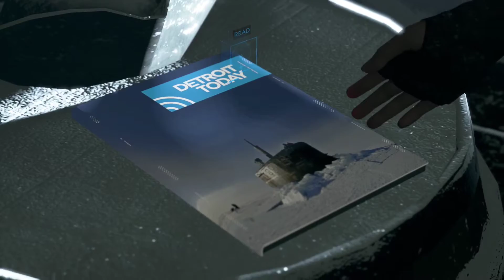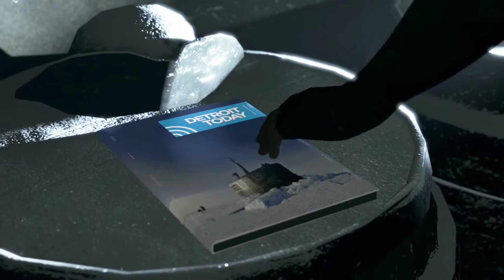Detroit Become Human Gameplay Walkthrough Part 13